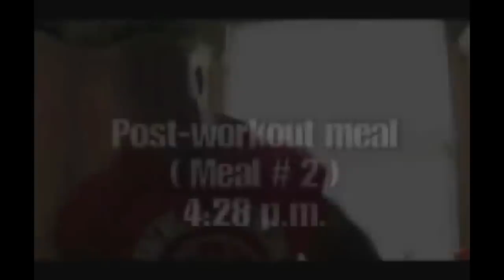How Much Protein Scoops Ronnie Coleman Takes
This is how much scoops Ronnie Coleman takes in ONE SHAKE!